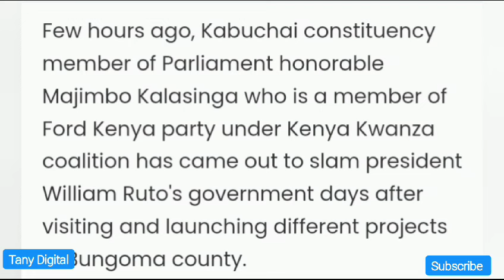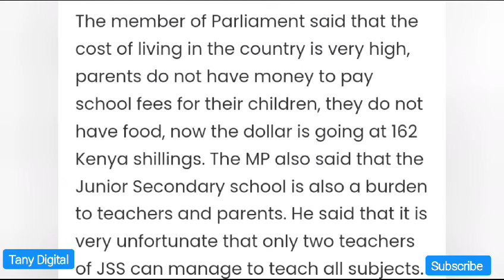JUST IN!! BLOW TO PRESIDENT RUTO AS HE IS LECTURED BY UDA MP